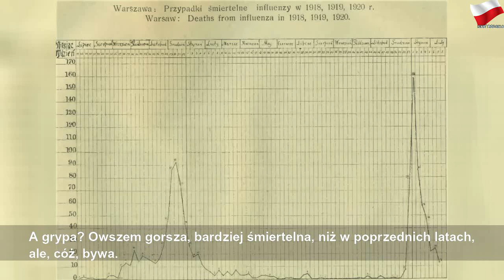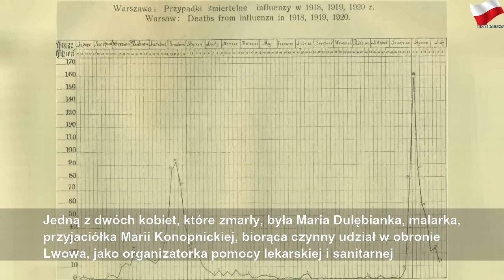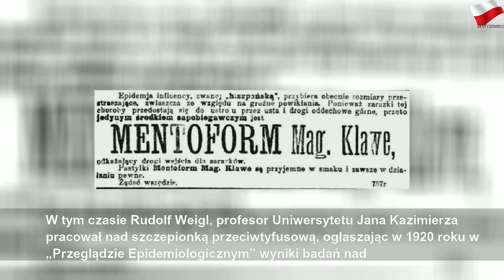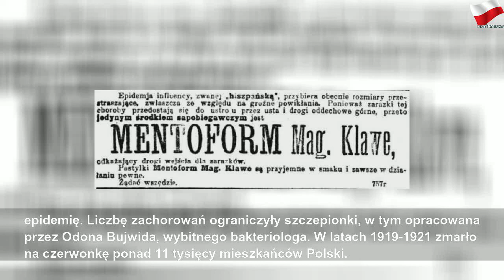Ta epidemia zabiła 200 tys. Polaków. Dlaczego kina, teatry i szkoły działały?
czwartek, 2 kwietnia 2020
Ta epidemia zabiła 200 tys. Polaków. Dlaczego kina, teatry i szkoły działały? | Sky Suisse Horoscope